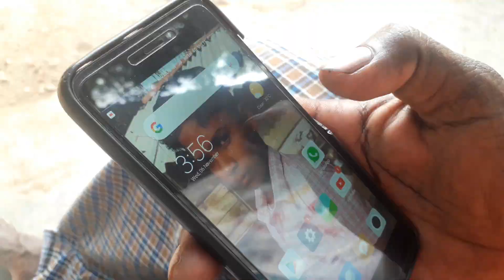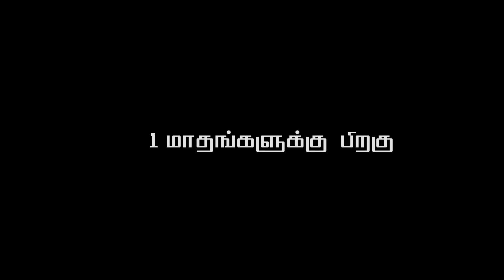K L (Kerala Lottery) | Avarnas Thriller | Tamil Short Film | Directed by | Ponnambalam.P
Avarnas Thriller Short Film

Director by : Ponnambalam.P

AD : Perumalraj

Editing : Kathiravan.S

Thank's To All Friends